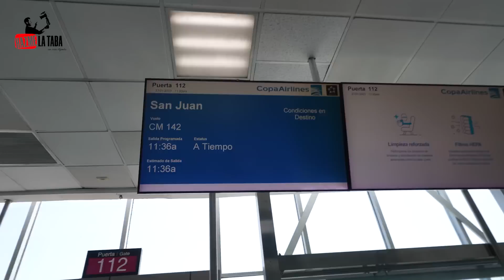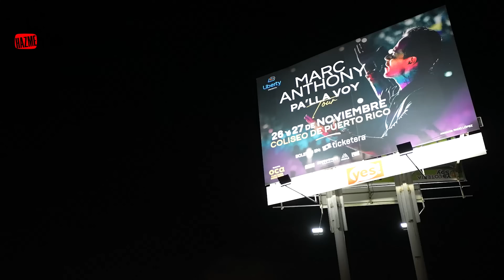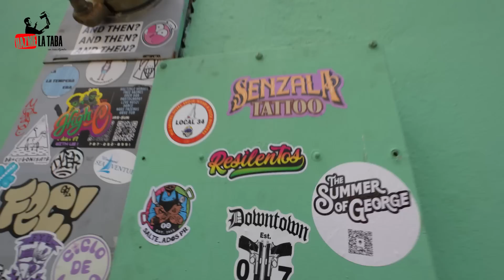NUNCA PENSÉ que PUERTO RICO fuera ASÍ 🇵🇷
Me sorprendió en todo sentido.
Su cultura, su mezcla, su comida, su acento, su belleza, su calidad de estado libre asociado.
Pocos lugares superan tus expectativas después de viajar tanto.
San Juan, Aguada, Rincón, Buyé, Cabo Rojo, Vieques, por carretera, por ferry y por avión, recorrimos esta belleza por todos lados,
Conócela con nosotros.

Puedes ver el video de Henry, aquí:@Resilentos